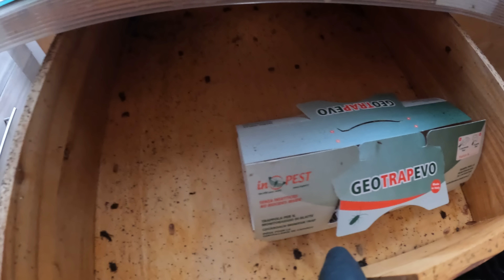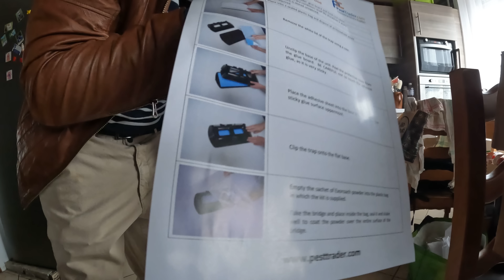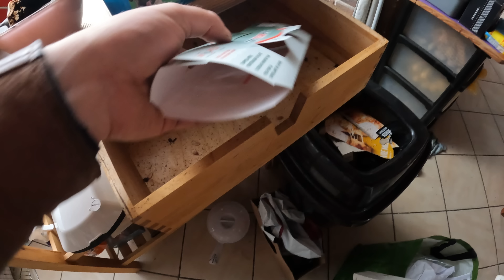On piège les CAFARDS à tour de bras ! (25% en moins...)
Je me suis fixé comme objectif d'éradiquer cette infestation de cafards en 4 interventions réparti sur 1 mois. Le piégeage fonctionne bien combiner avec le gel anti cafard Blantor qui fait de nombreuses victimes.

⚠ N'attendez pas, agissez vite ! ⚠

 ✪ Avantages du Gel anti cafard BLANTOR 15 gr nouvelle génération ✪
✔ Haute concentration pour une efficace redoutable
✔ Gel anti-cafards de dernière génération
✔ Reste efficace pendant minimum 2 mois
✔ Prêt à l'emploi et facile d'utilisation
✔ Permet une éradication ultra rapide

✪ Avantages du Géotrap, piège à phéromones et à glu anti cafard (lot de 5) ✪
✔ Sans insecticide, 100% écologique
✔ Élimine tout cafard rapidement
✔ Efficace dans les maisons, appartements et studios
✔ Prêt à l'emploi et simple d'utilisation
✔ Diminue rapidement le nombre de cafards

➳ Commandez le Géotrap, piège à phéromones et à glu anti cafard (lot de 5)